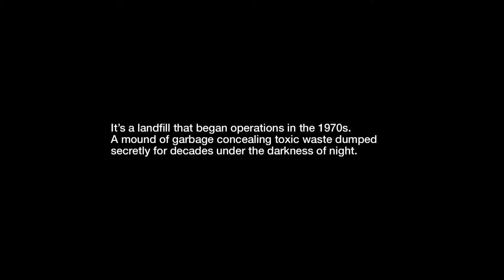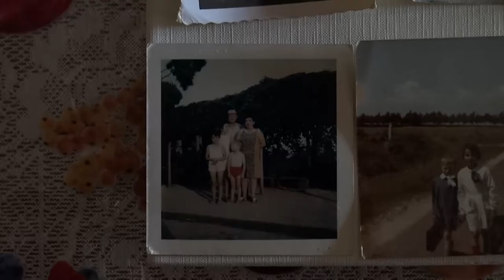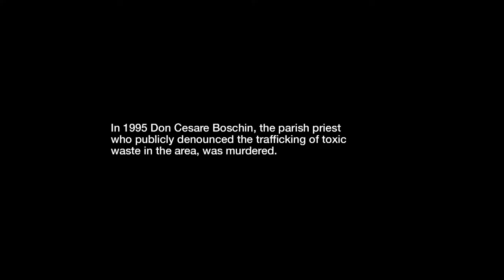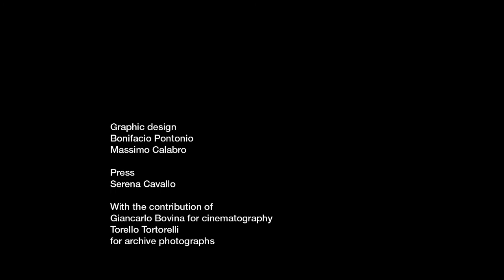Monte Inferno - Il multimedia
Josè Bautista, più volte premiato al World Press Photo, ha partecipato al progetto Monte Inferno con questo multimedia.

Credits:
Musiche e Montaggio - Josè Bautista
Riprese e regia - Patrizia Santangeli
Fotografie - Gabriele Rossi